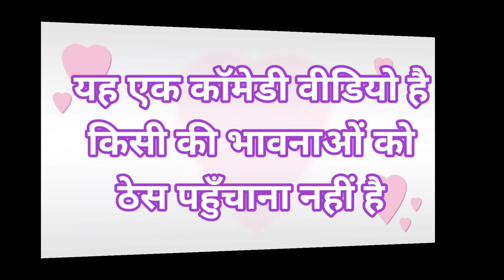चलो बाहर बुंदेली काॅमेडी वीडियो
चलो बाहर
चलो परदेश
Pappu ki comedy
Sunil Devraj ki comedy
chalo Bahar
chalo Pardes
Bundeli comedy
Bundelkhandi comedy

NOTE : All content used is copyright to pappu Bhaiya Comedy Use or commercial display or editing of the content without proper authorization is not allowed.